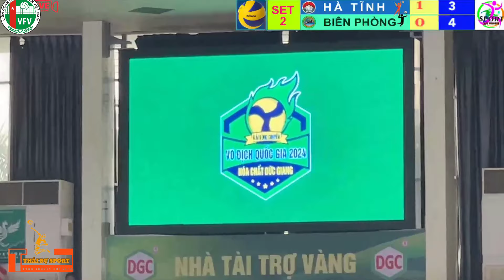HÀ TĨNH - BIÊN PHÒNG || SEC 2 - GIẢI VÔ ĐỊCH QUỐC GIA CUP HÓA CHẤT ĐỨC GIANG 2024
- Hi vọng mọi người ủng hộ kênh của Thái Bự để mình hoàn thành 10.000 sub
- Facebook cá nhân : Đặng Bá Thái
- Page FB livestream : Thái Bự Bóng Chuyền LIVE